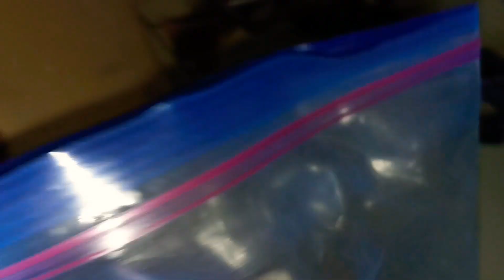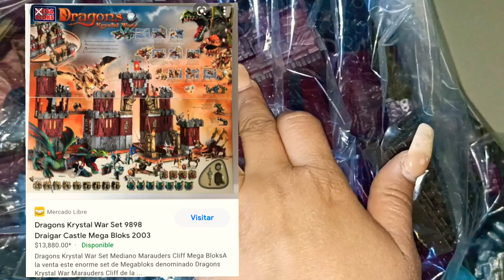Me Encontré un Tesoro!! HotWheels Red Line 1969 👌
Estoy Muy pero Muy Contenta que El Destino Me Haya Escogido para Darme Está Gran Sorpresa de que me hayan Ofrecido este Case Lleno de hotwheels
No Cabe duda que Cuando Te Toca Te Toca.. aún que te Quites. 💖🙏💙💕